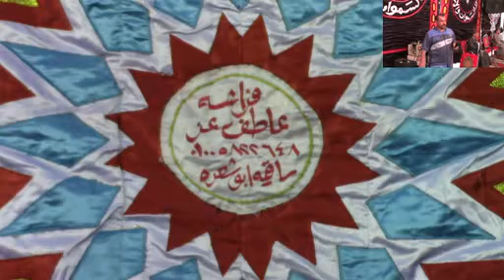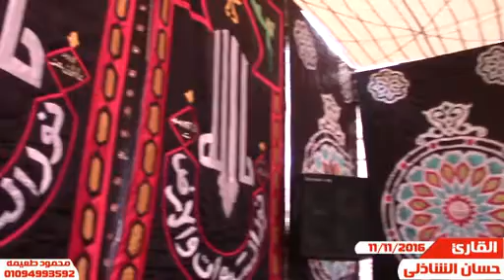الشيخ حسان الشاذلى =العصر - عزاء والدة المستشار رجب عزالى - صراوه -أشمون-منوفيه 11-11-2016